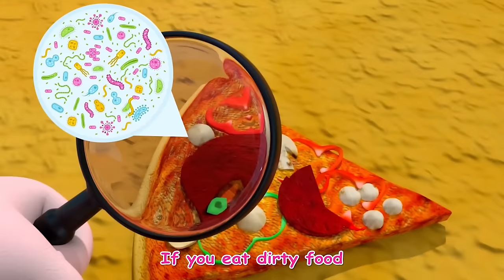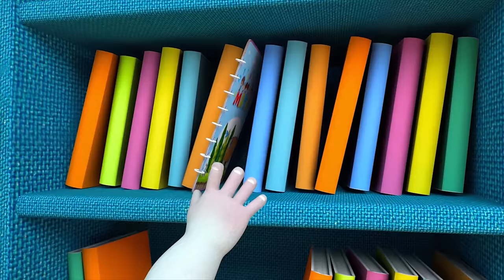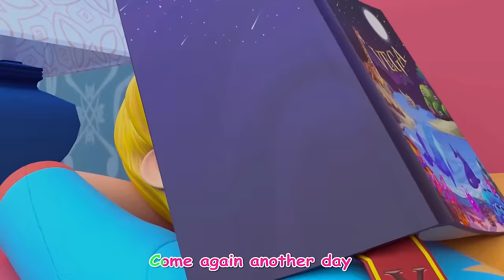JJ's Playing with Animals Song | Old MacDonalds Compilation | +More Kids Songs & Nursery Rhymes